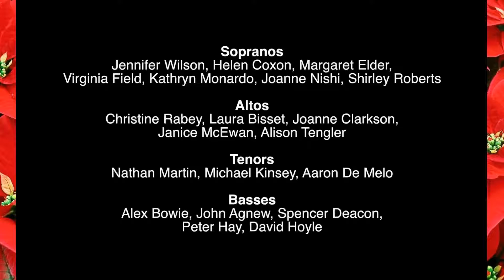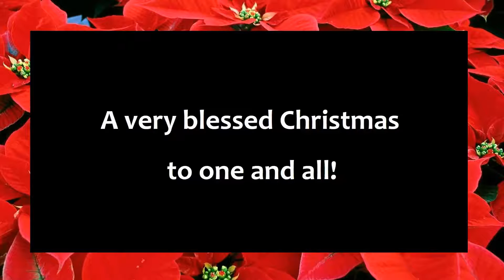Gaudete! Sounds of Christmas Concert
A virtual Christmas Concert presented by various musicians of all ages from the congregation of Royal York Road United Church in Toronto, Canada.